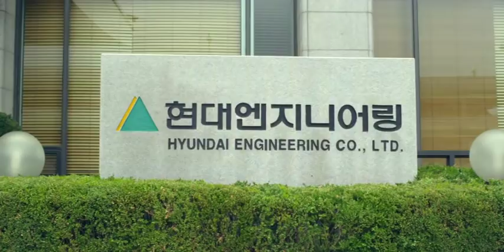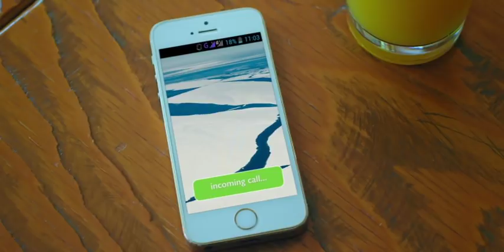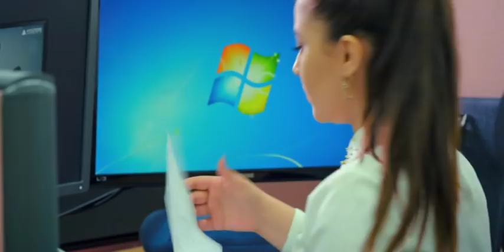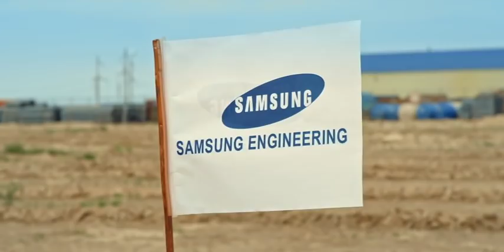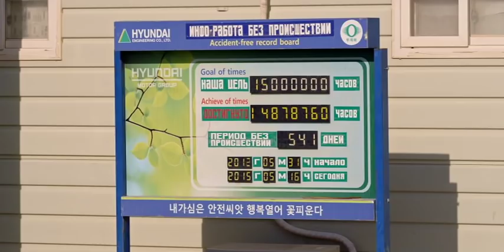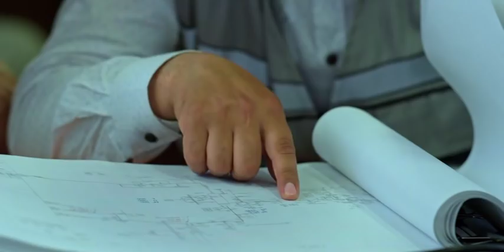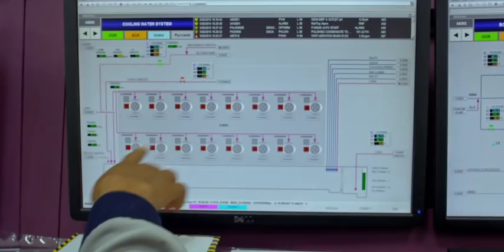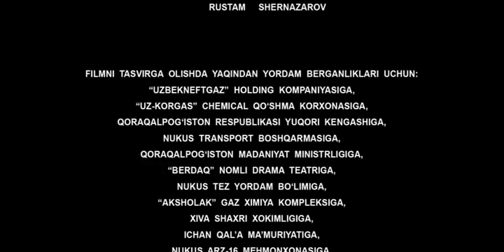Ustyurtga yo'l (o'zbek film) | Устюртга йул (узбекфильм) 2017